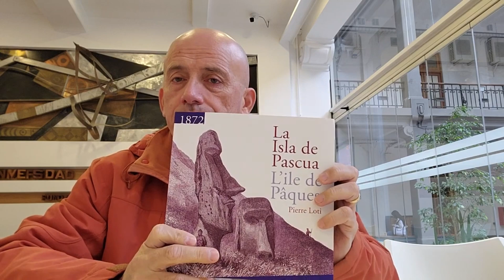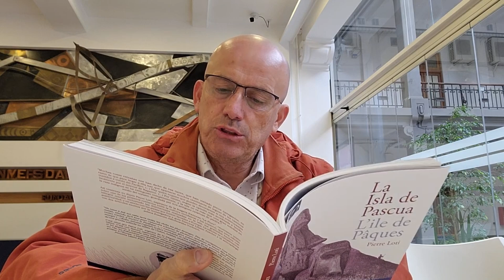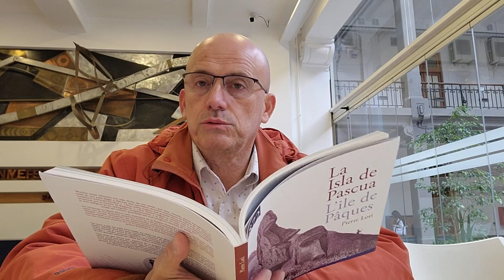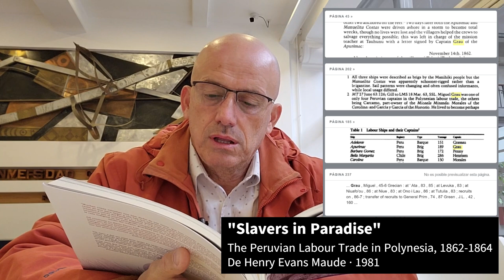Comentario del libro "Isla de Pascua" (Pierre Loti, 1872)